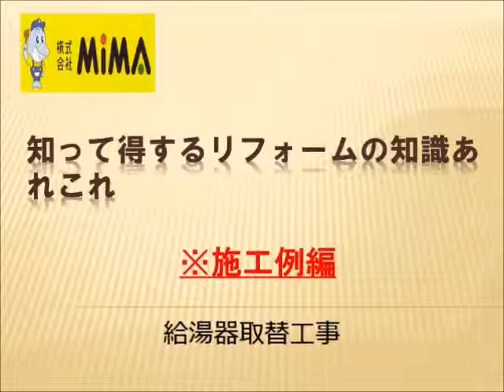給湯器取替 リンナイ マンション用 リフォーム・大阪・八尾市【株式会社ＭＩＭＡ】